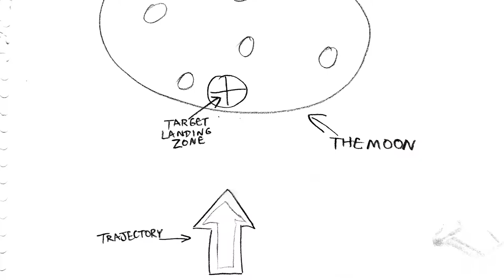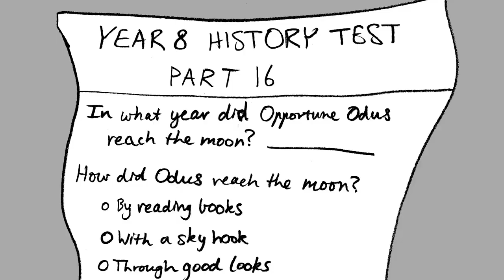Odus and The Moon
A fairy tale of stellar proportions.